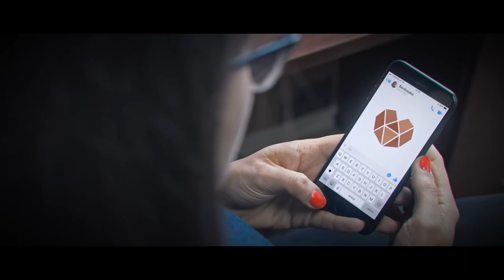Trener Janusz Niedźwiedź i kapitan Kamil Wacławczyk po meczu z Arką Gdynia